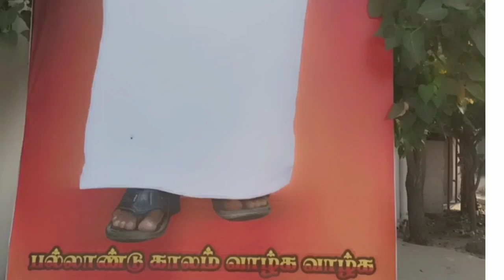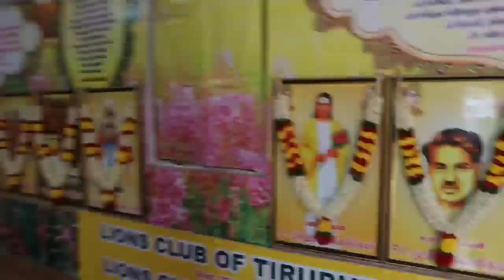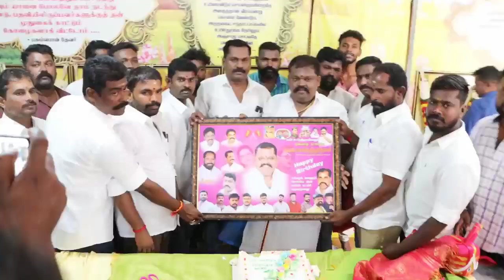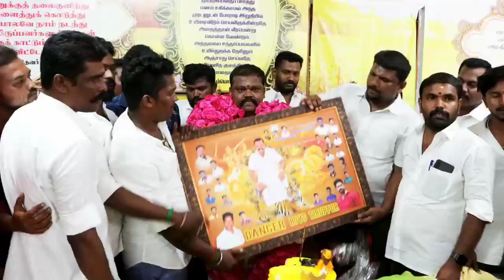March 9 Theli K.Kalimuthu Happy Birthday Video